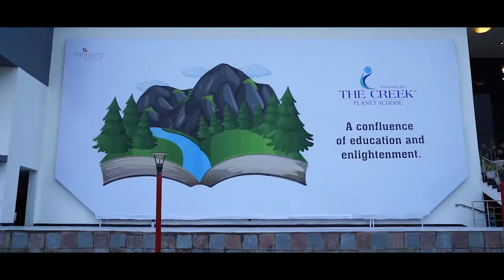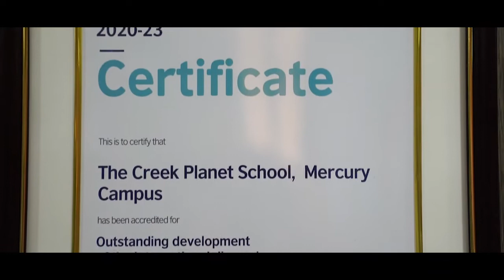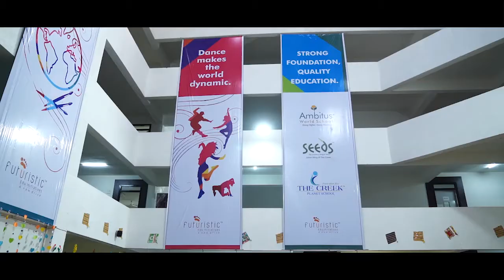Mercury Campus Tour